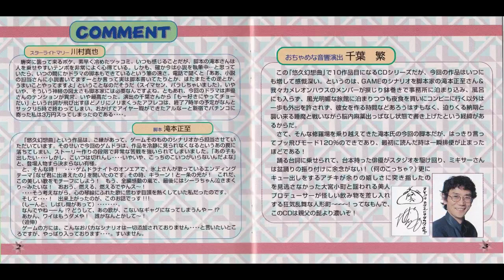【ドラマＣＤ】悠久幻想曲 第4話 シーラの○○○（まるまるまる）・・子安武人 氷上恭子 丹下桜 置鮎龍太郎